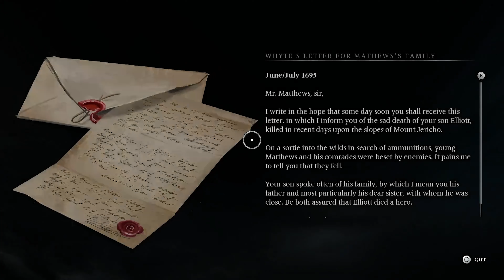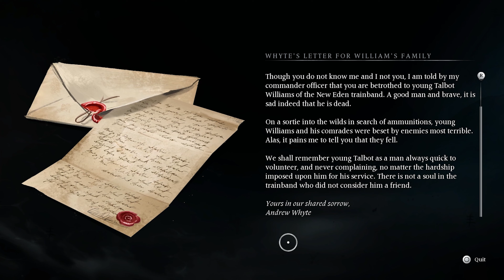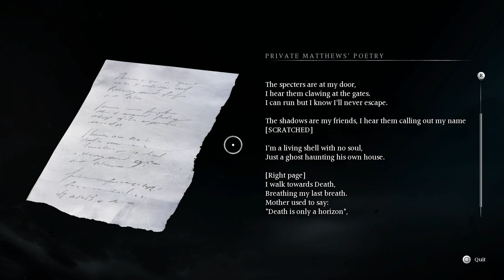Banishers: Ghosts of New Eden - Walkthrough Gameplay Part 13 - Fardy, let me in!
Banishers Ghosts of New Enden Gameplay Walkthrough Part 13 in 4K 60FPS

Banishers: Ghosts of New Eden is a third-person action role-playing game. In the game, the player assumes control of a pair of ghost hunters named Antea Duarte and Red Mac Raith. The pair goes on a mission to investigate a small but haunted community named New Eden, though Duarte becomes a ghost in the process.